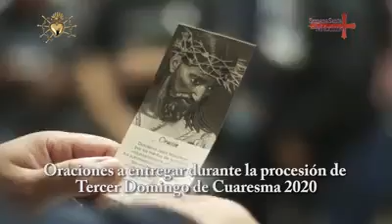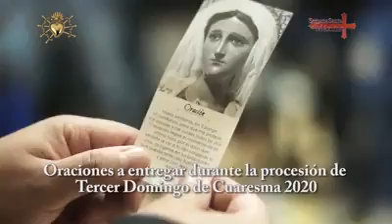segundo programa dedicado a los 7 Dolores de la virgen María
Fe y devoción desde Santo Domingo en zona 1